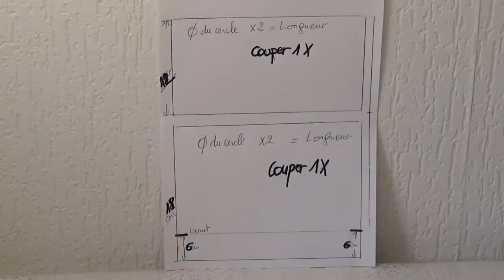DIY# 44 Bourse pour ranger masque protection . lotion .Gants .Contre virus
Cette bourse facile à réaliser représente l'amour et l 'espoir .
Contient le masque de protection ,lotion désinfectante et gants contre les virus de coronavirus
Cette période de confinement vous donnera la possibilité d'exprimer vos sentiments vers les gens qui comptent pour vous .
A travers ce tutoriel j 'essaye pour ma part de partager avec vous quelques idées.
Coronavirus est là et chaque jours qui passe nous marque , par la perte des membres de notre famille amis et autres ...
Restez chez vous , le confinement doit être pris très au sérieux .
Protégez vous contre le coronavirus avec les masques et lotion antibactérienne.
A tous je vous souhaite du courage .Les chercheurs et le gouvernement travaillent sans relâche afin de trouver rapidement une solution  . Gardez espoir
This easy tutoriel sewing  represents love and hope .
Contains protective mask, disinfectant lotion and coronavirus virus gloves
This time of confinement will give you the opportunity to express your feelings to the people who matter to you.
Through this tutorial I try for my part to share with you some ideas.
Coronavirus is there and every day that passes marks us, by the loss of members of our family friends and others ...
Stay home, containment must be taken very seriously.
Protect yourself against coronavirus with antibacterial masks and lotion.
To all I wish you courage . Researchers and the government are working tirelessly to find a solution quickly . Keep your hopes up